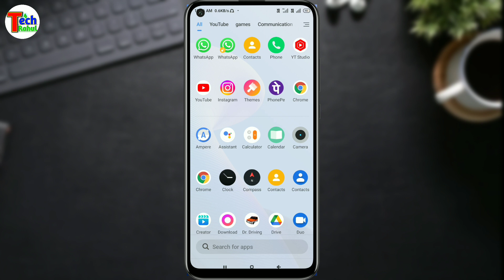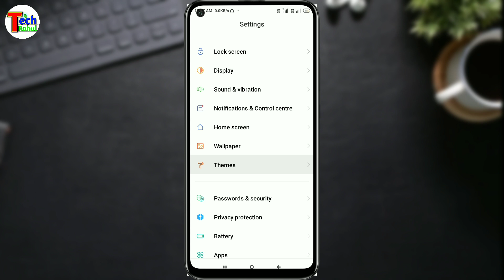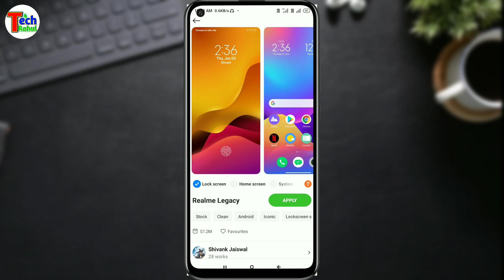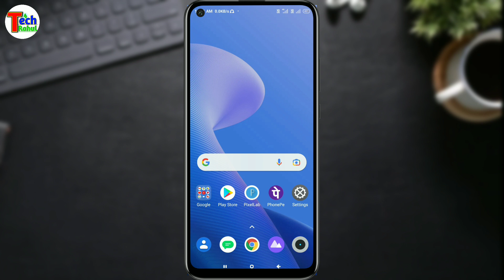Realme 9 pro fingerprint lock | realme 9 pro display fingerprint lock setting